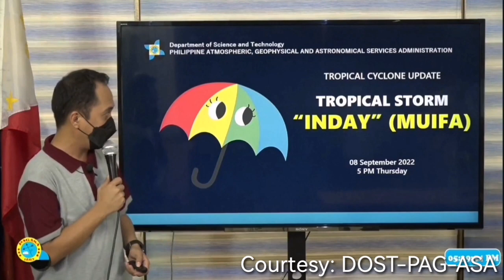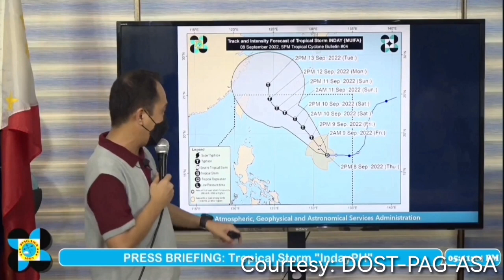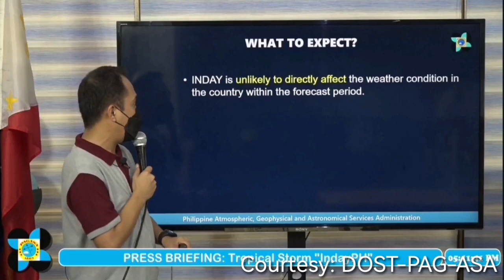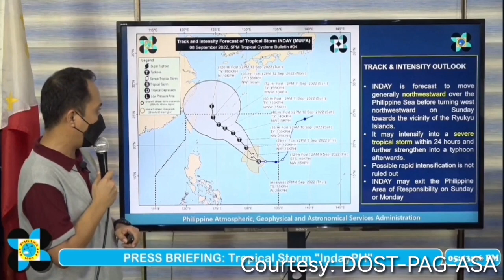Weather Update Today | Bagyong Inday Latest Forecast Track | September 8, 2022 - PM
WEATHER FORECAST TODAY IQUICK
WEATHER UPDATE
weather update
weather update
JULY 2022
5 p.m. weather update
2 p.m. weather update
5 p.m. weather update
2 p.m. weather update